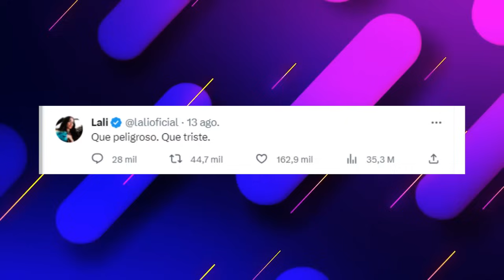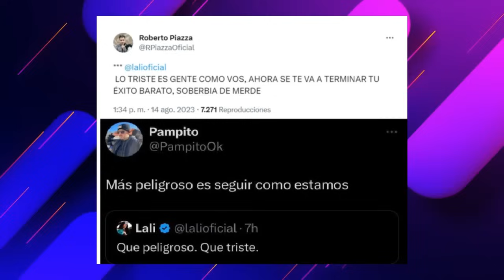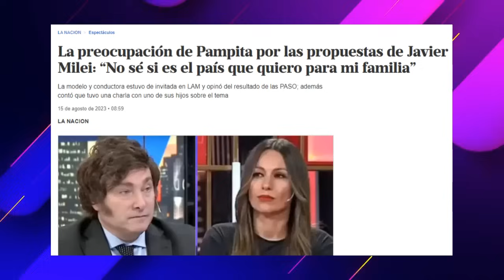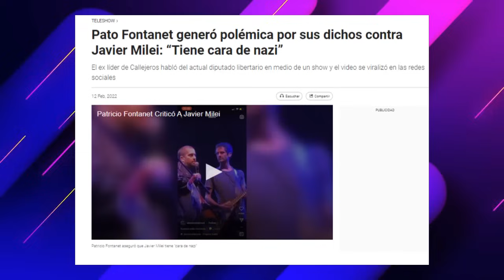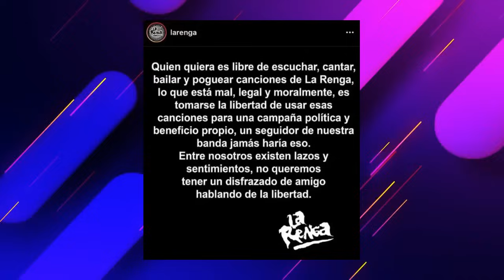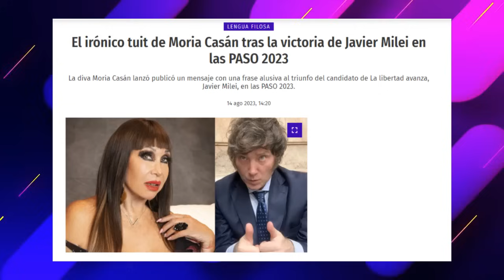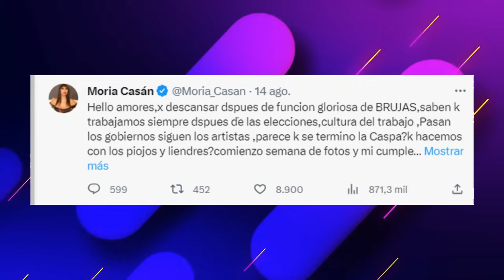Los artistas que criticaron a Milei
La victoria de Javier Milei en las paso descolocó a propios y extraños. Conozcamos los artistas que criticaron al político libertario.